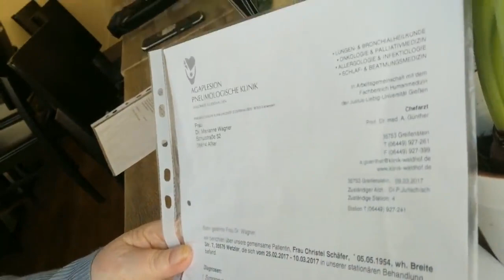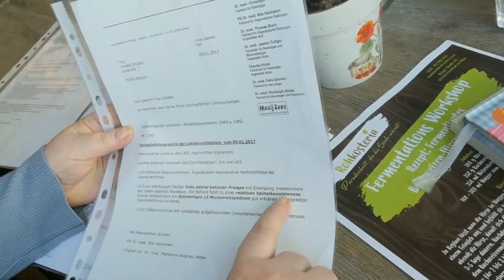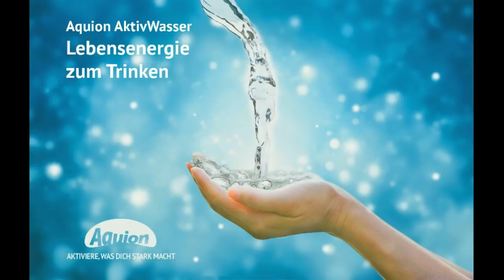Austherapierter COPD Totalschaden - mit Rohkost wieder fit und schmerzfrei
Niemals aufgeben! COPD ist heilbar!

▬ MEINE STÄRKSTEN PARTNER ▬▬▬▬▬▬▬▬▬▬▬▬▬

 Sauberes, strukturiertes und hochenergetisches Wasser 2 Wochen kostenlos testen:
➡🍇🥕 Obst und Gemüse
💄Rohkost Kosmetik
💎Infrarot und Edelseitein Systeme
🔆Neowake Lichttherapie
🌿Enki Institut - ganzheitliche Gesundheit
✨Schutz vor Elektrosmog
🪔Ätherische Öle
👨🏾‍🦳IbogaKing
🍃 Das neuste Omega 3 Produkt auf dem Markt

WILLST DU …..

●Webseiten
🌱Mister Raw: Mrraw.de
🌱Doctor Raw: drraw.de
🌱Rohkosteria: rohkosteria.de
🌱Personal Coaching: bookme
🌱Personal Training: weltgesundheitsformel.de